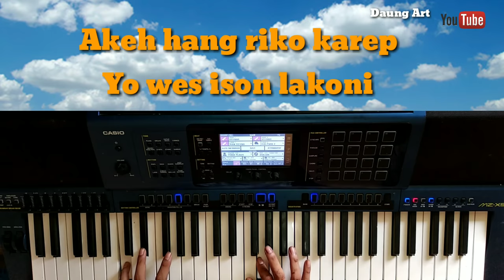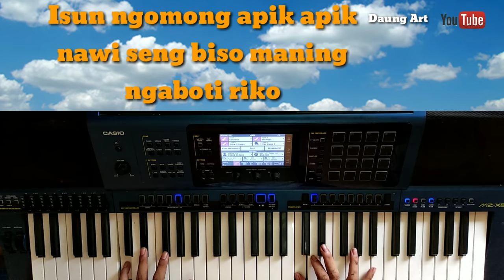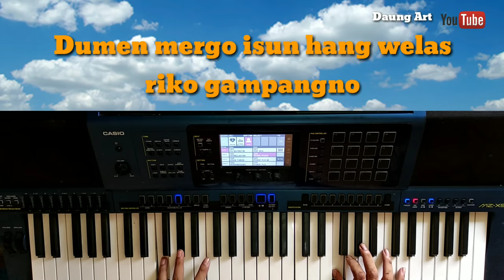NGOMONG APIK APIK koplo LIRIK KARAOKE SINGLE KEYBOARD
Hai bosku ketemu lagi
DAUNG ART PROJECT  Melayani KEBUTUHAN HIBURAN UNTUK BERBAGAI MACAM ACARA yaitu PLAYER TUNGGAL, Electone Semi,Full orkes ,Akustic,full band
Kerja bareng rekan profesional untuk melayani:
Foto shoting, editing, pentas, lighting, audio, dekorasi, tenda
Base camp kami di Banyuwangi kota
Minat Bisa komentar atas WA 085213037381 Yang request bisa komentar. Salam sejuk dari daung art